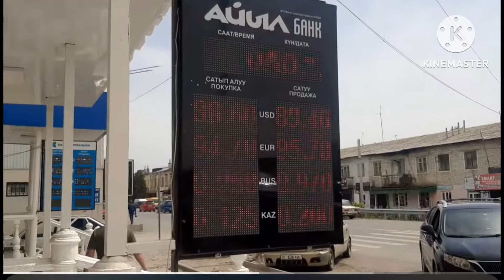Курс рубль МЫНА СУЙУНЧУ КЕЧКИ БААЛАРЫ